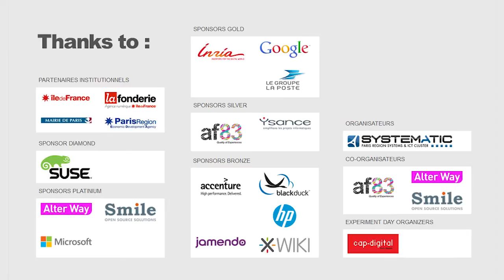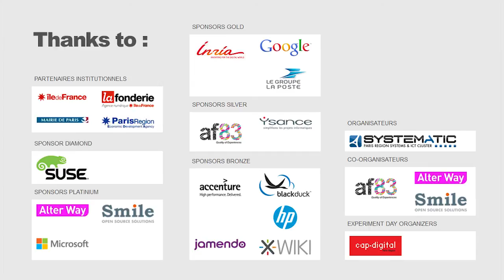CODE : Interview de Pierre QUEINNEC, CTO ZENIKA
Présentation du Track CODE de l'Open World Forum 2012, dédié au monde du développement. Zenika fera partie des Track Leaders sur la partie Java.
Interview réalisée par Jonathan LE LOUS, CSO Ater Way.

Cette 5ème édition de l'Open World Forum aura lieu du 11 au 13 Octobre prochains à l'Eurosite GeorgesV, 28, Avenue George V - 75008 Paris.

11-13 Octobre 2012
Eurosite GeorgesV
28, Avenue George V
75008 Paris.